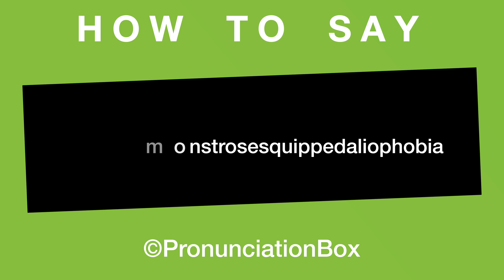How To Say and Pronounce Hippopotomonstrosesquippedaliophobia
This video shows you how to say Hippopotomonstrosesquippedaliophobia. Learn the correct American English pronunciation of the name given to the phobia of long words..

Learn how to pronounce Hippopotomonstrosesquippedaliophobia.

The name given to the phobia of long words.